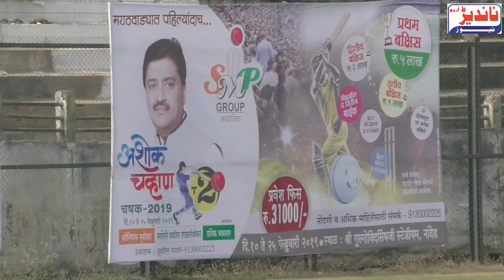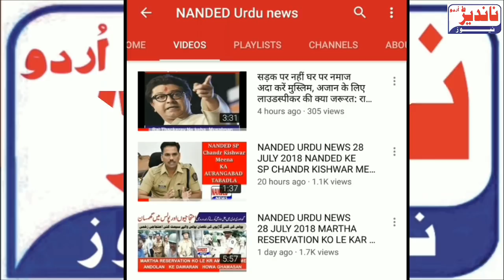Cricket tournament ki Dakhla fees kam ki jai